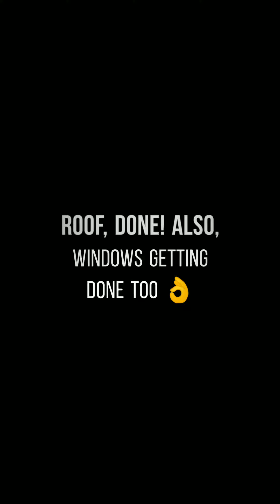Roof finished and windows started on our Paal kit home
Short snippet video going through how we finished the roof on our steel frame kit home from Paal kit homes.

We talk about how we finished and the next steps in terms of the build and working with Paal.

Find out more about the kit home company we're using -- PAAL Kit Homes: